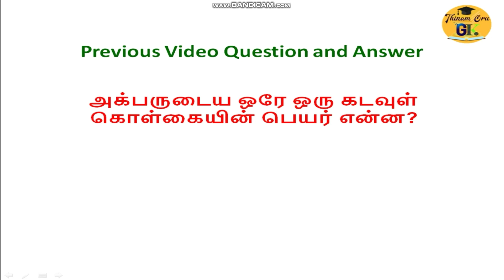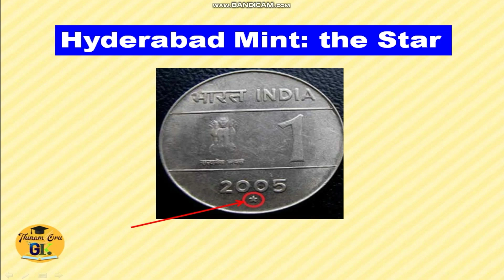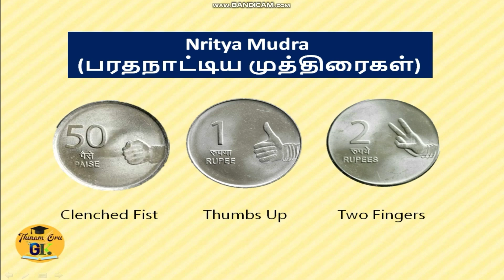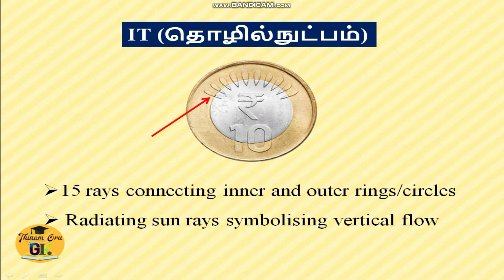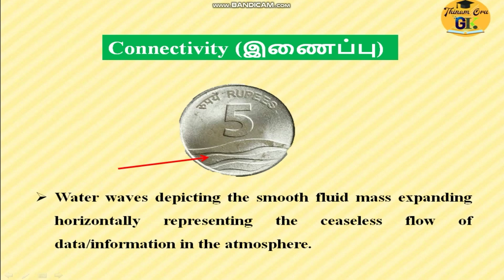Interesting Facts about Indian coins in Tamil | Thinam Oru GK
indian coinsinteresting factsfacts about indian coinsold coins valueold coinsrare coins of indiafacts in hindicoinsintresting factsrare indian coinsindian rare coinsrare indian coins pricefactsindian old coinssell old coinsamazing facts in hindifacts on indian rupee coinsindian currencybest indian coinsfact about indian coinsindian coins manufacturingamazing factsmost valuable coinsmint mark on coins in india
gk questionsgk questions and answersgk questiongk in hindiindian currency gk questionsindian history gk questionsindian rupees gk questions in tamilgeneral knowledge questions and answersgk on indian coins and coinageindian currency most important gk questionsome amazing interesting gk questions and answers and factindian coinsgk question in hindigk question and answer in hindiindia quiz questionsgk in hindi important questions
general knowledgegeneral knowledge questions and answersgeneral knowledge quizindian currencygeneral knowledge 2020indian currency notesgeneral knowledge in englishgeneral knowledge questionsclass 8 general knowledgegeneral knowledge quiz for kidsgeneral knowledge indian historyindia general knowledge questionshistory of indian rupeesgeneral knowledge about indian currencyindian note ke bare main general knowledgeknowledgegeneral knowledge gk